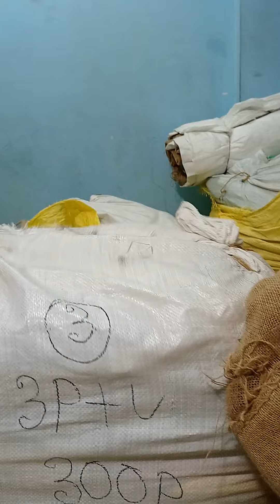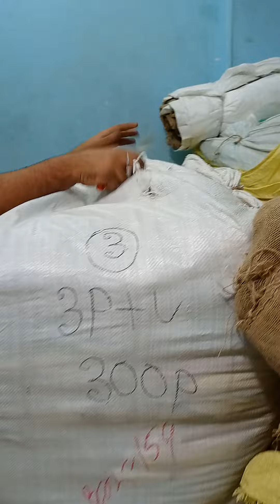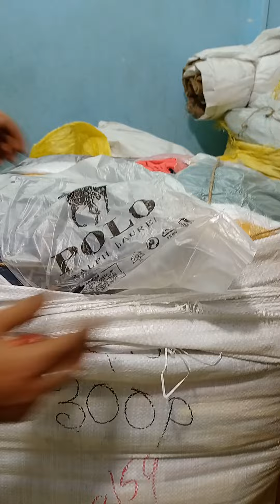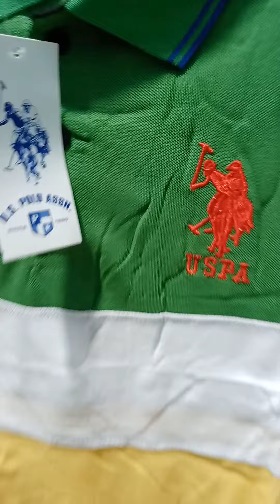Unbox BD garments forwholesale delhi For wholesale only all india delivery918468949826+917011139186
Item# Men's Half Tshirt 👌
Brand# Zara💯
Size# L, XL 📏
Color# 16+ 🌈
Fabric # *cotton lycra* ✨
New address shop shift
05/04/2022
D-81 new ashok nagar Delhi 110096 landmark opp (badi masjid)
Same gali

*short*
*Colour- mix
*Size- all
*Price- 205
*Febric- cotton likra
*Paking- Singal piece singal Polly